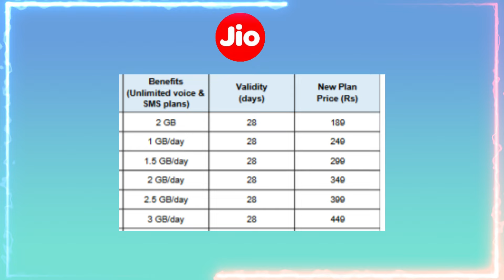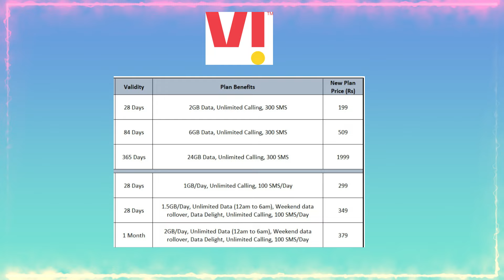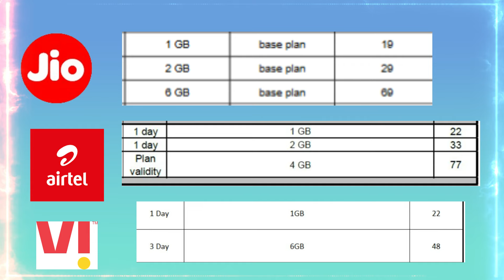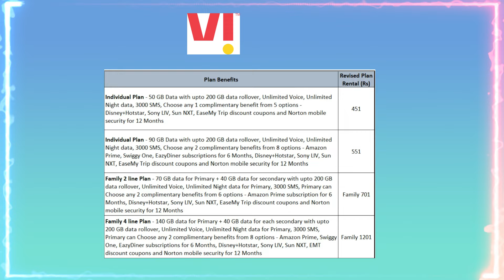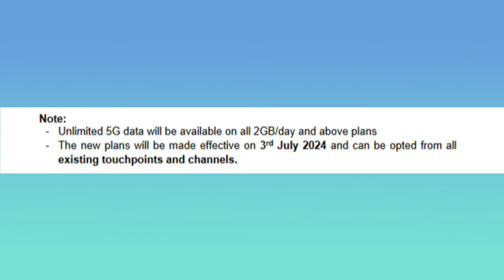Jio Vs Airtel VI SIM 🔥 New Plans, 5G, Speed, Postpaid, Coverage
Jio, Airtel And Vi - Vodafone Idea Announced their new plans and unlimited 5G data rules, Because no free 5G from now. We will tell you which sim is best and new plans of Airtel Jio and Vi.

Jai Hind 🇮🇳